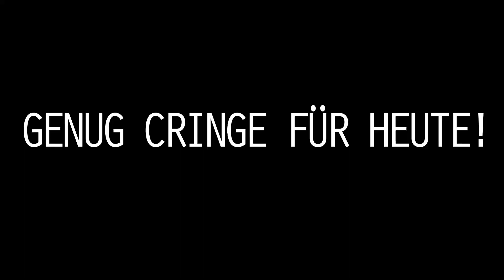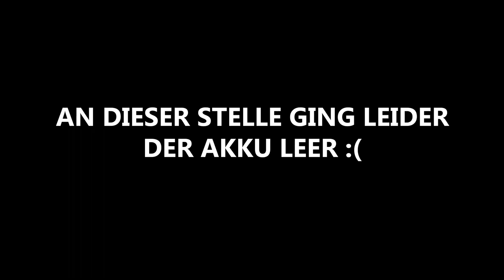Backstage bei GET AWAY | MAKING OF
Hier seht ihr, wie viel Schweiß, Tränen und wie viel Blut bei unserem Kurzfilm vergossen wurde! GOA NIX LOL ABOMNIERTS MI!

Dir gefällt das Video? DRÜCK AUF DEN LIKE-BUTTON!